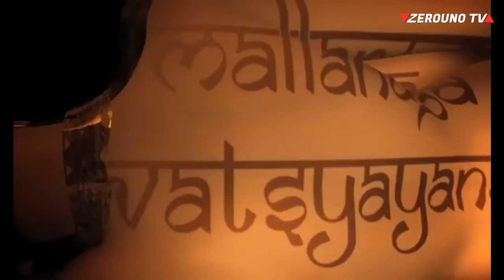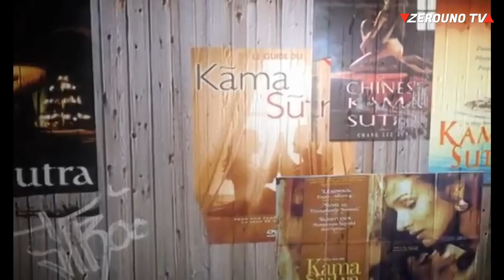Kamasutra, il più antico testo sull’erotismo che ci sia pervenuto Zerouno TV Taormina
Kamasutra significa Trattato sul Piacere. È il più antico testo sull’erotismo che ci sia pervenuto.
Viene redatto in India, nella seconda parte del III secolo d.C..
L’autore è Vatsyayana Mallanaga, del quale non esiste alcuna notizia attendibile.